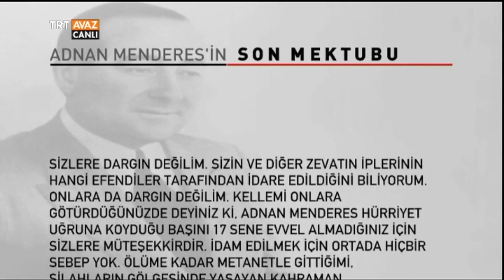Adnan Menderes'in Son Mektubu - Dünya Gündemi - TRT Avaz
Dünya Gündemi programımızdan alınan bir kesiti izlemektesiniz.